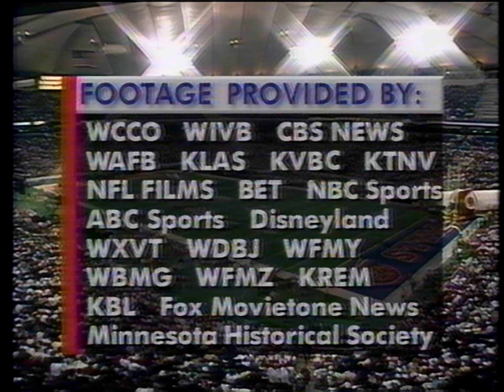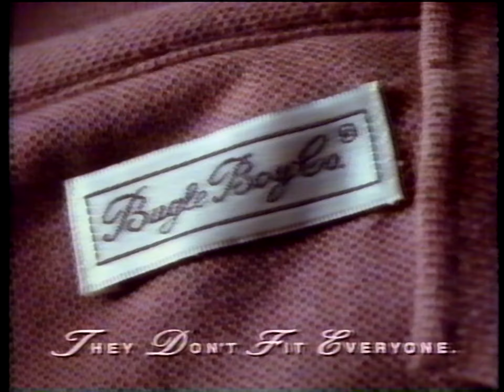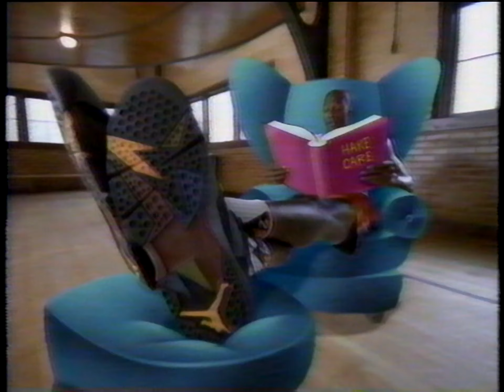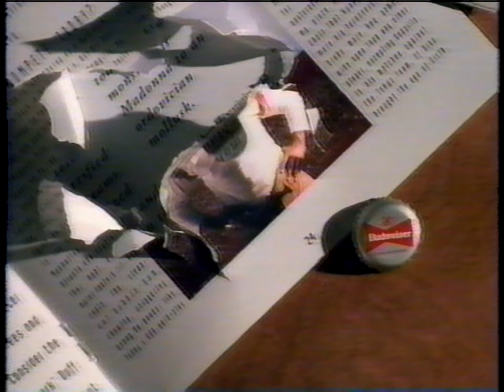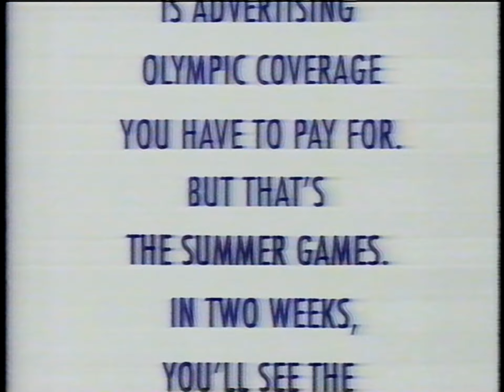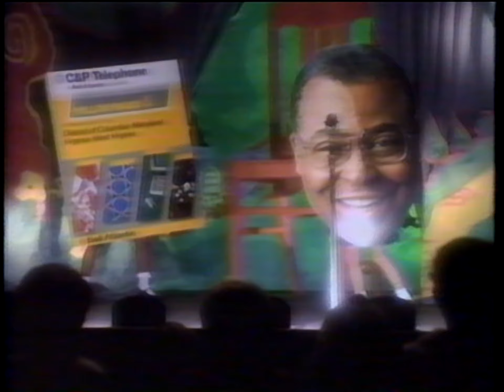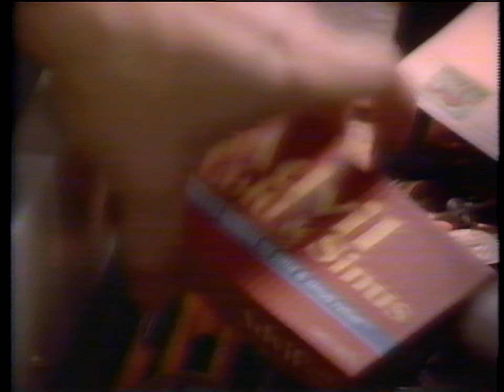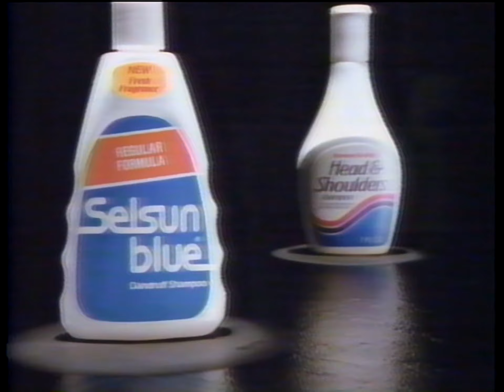WUSA 9 [CBS - Washington, D.C.] Commercials (January 26, 1992)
With the big game happening today, I've decided to upload the commercials from Super Bowl XXVI -- the one that was infamously upstaged by a new episode of Fox's In Living Color -- as aired on WUSA (my hometown affiliate, home of the Redskins -- now Commanders). Only two of the breaks out of the entire recording starting from the end of the pre-game show were cut, so you got almost an hour's worth of 1990s commercials!